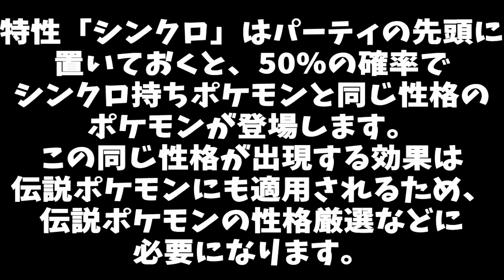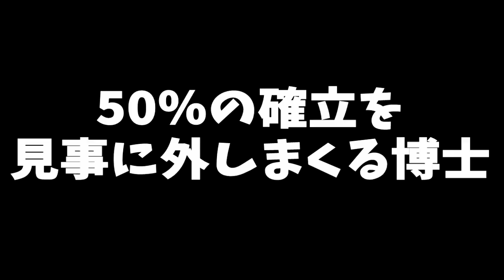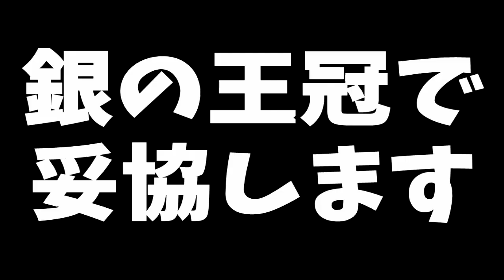【ポケモンUSUM】伝説ポケモンを求めてウルトラワープライドした結果ｗｗオーキド博士のポケモン実況【柊みゅうの実況】